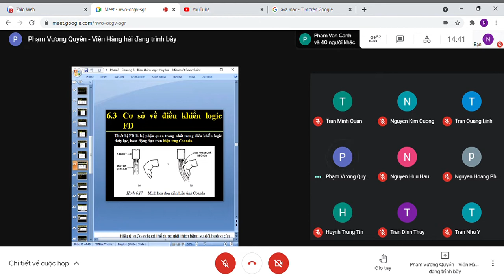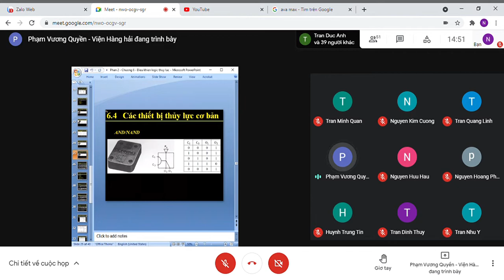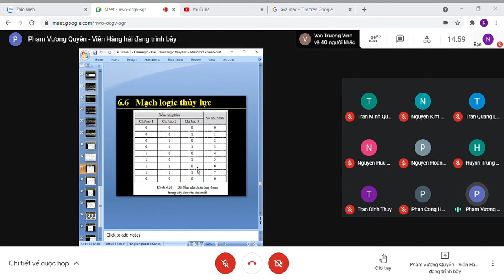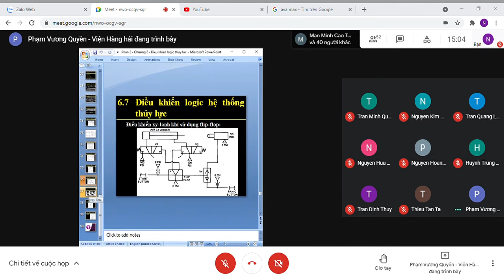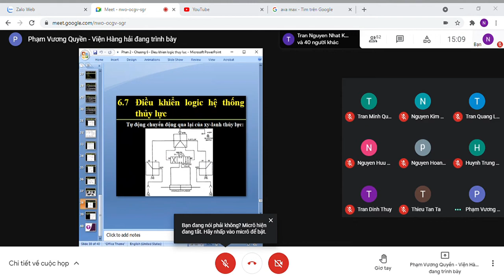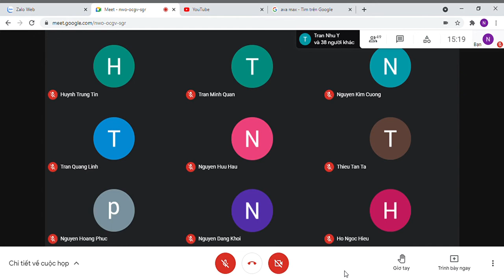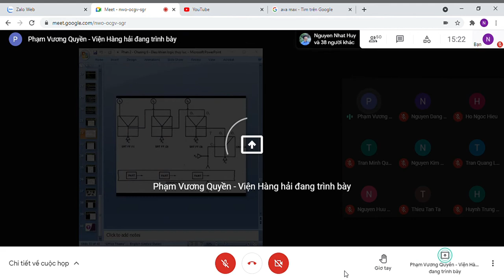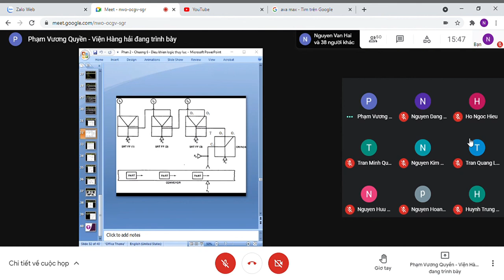Tiến Nguyễn Thanh - Kỹ thuật điều khiển thủy khí Buổi 12 (Part 2) - Đại Học Giao Thông Vận Tải TPHCM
Kỹ thuật điều khiển thủy khí Buổi 12 (Part 2) - Đại Học Giao Thông Vận Tải TPHCM Lớp học phần TD19 nha mình đã ghi âm lại rồi cho bạn nào cần thiết muốn xem lại thì nhớ vào kênh mình xem á đây chỉ là mình muốn lưu lại một chút ý tưởng thôi nhá nhớ các bạn thấy video hay thì đừng quên ấn Like và Subcribe để ủng hộ mình nhá